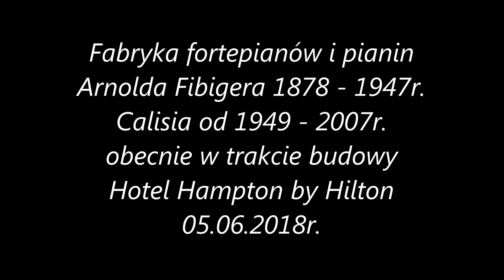Fabryka fortepianów i pianin Arnolda Fibigera w trakcie budowy hotelu Hampton by Hilton